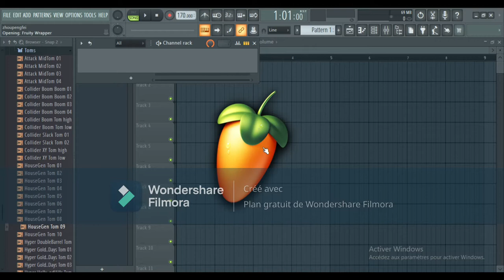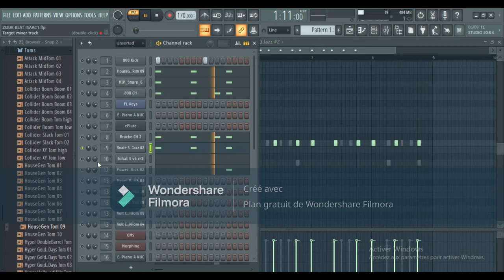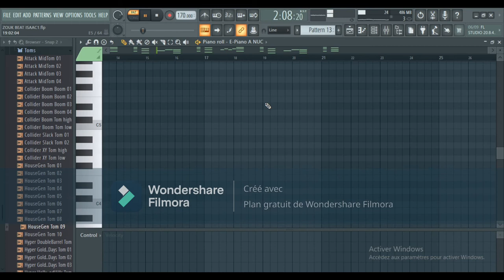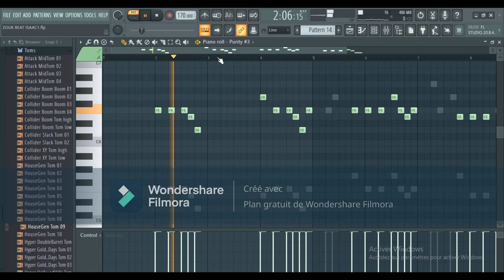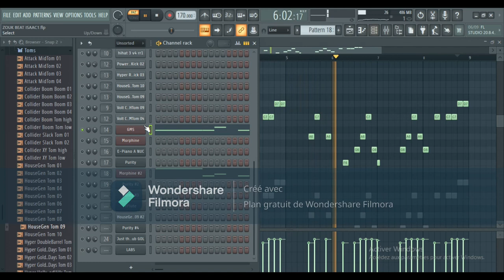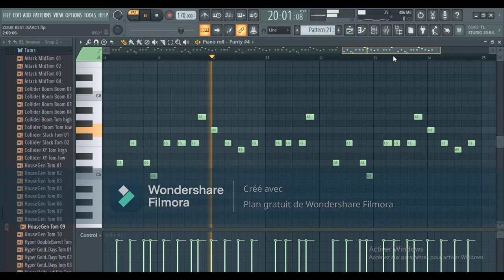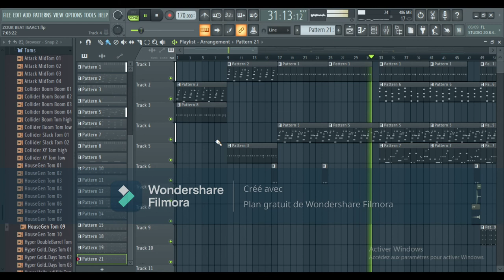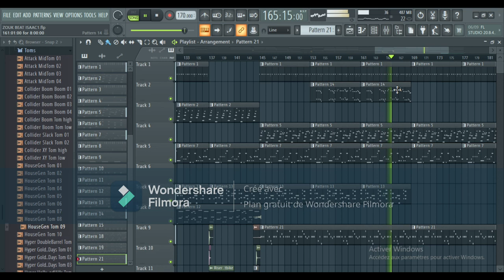COMMENT FAIRE UNE BONNE INSTRUMENTAL ZOUK MODERNE